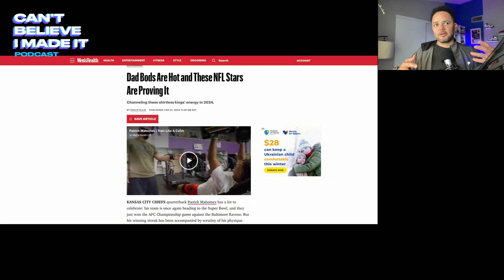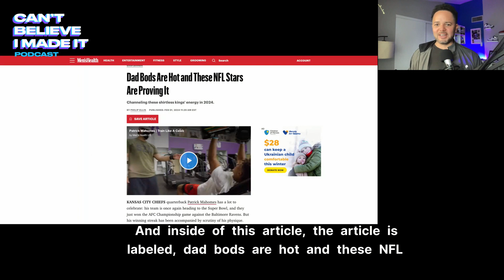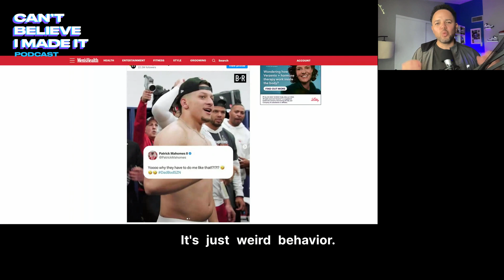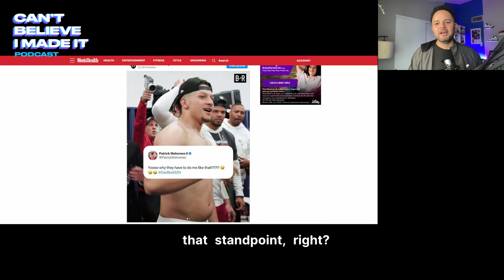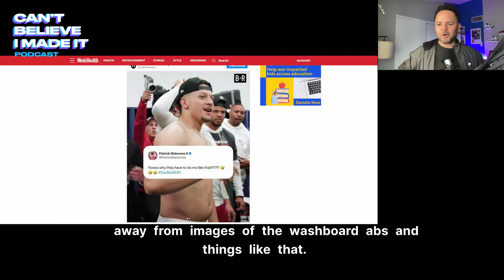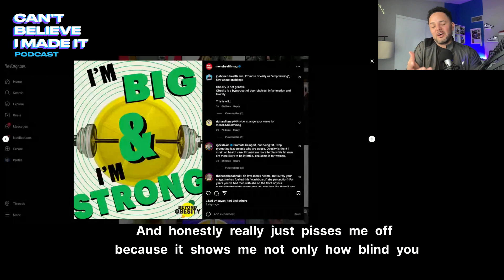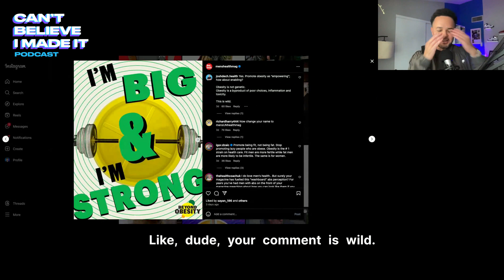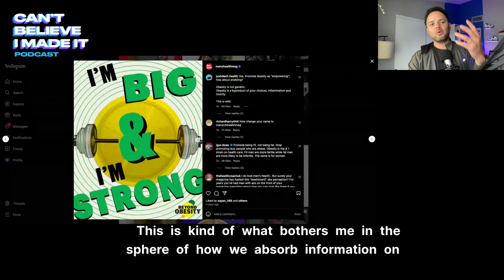152: The Internet Is Pissing Me Off: Rethinking BMI because NUANCE Part 1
Introduction:
What's good, High Performers! Dez here, and in this episode of the internet pissing me off, we're tackling some serious myths and truths about health and wellness while going all-in on the hot topics of body image, the pitfalls of body shaming, and why the BMI might not be the golden standard we once thought it was. This is about getting behind a more inclusive, compassionate approach to health that pushes NUANCE.

Big Takeaways:
Inclusive Health: We dove into embracing everybody's uniqueness in the pursuit of wellness.
The Body-Shaming Conundrum: We addressed the negative impact of body shaming and fat phobia, advocating for a shift towards a more supportive dialogue.
BMI Uncovered: We started challenging the widespread reliance on BMI as a health indicator, especially its flawed application in diverse populations.
Personalized Care: We also made a strong case for tailored health and fitness strategies that respect individual needs and journeys

Preview of Part Two:
We're going to go ahead and dive deep into the science and history behind BMI, how this index came to be, and where it misses the mark.

Looking Forward:
We're not just here to follow trends – we're here to set them by staying informed and conscious of our unique health paths.

Signing Off:
Remember, High Performers, every question you ask yourself about your health is a step forward in your journey. Let's keep pushing the boundaries and lifting each other up, one episode at a time. Until next time, stay strong, stay informed, and stay on top of your game!